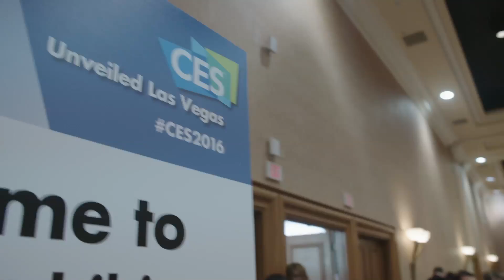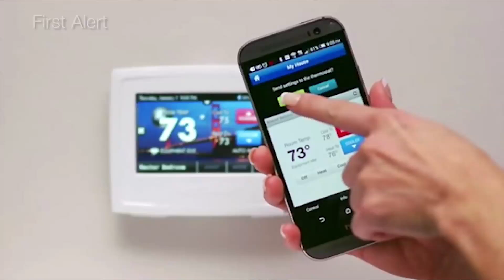Drones, Virtual Reality & Connected Home: CES 2016 | Consumer Reports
Consumer Reports breaks down important tech trends at one of the world's largest electronics shows. We show example of drones, virtual reality, and connected home devices launched at CES 2016.